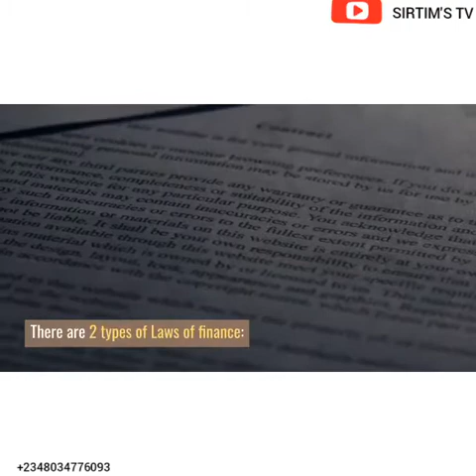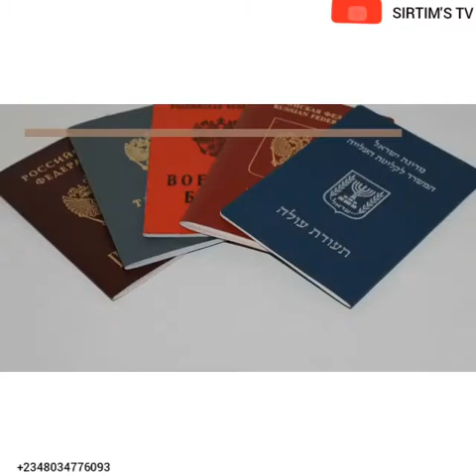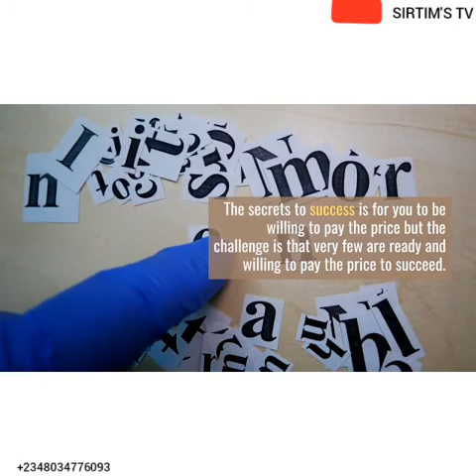LAWS OF FINANCE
Money does not respond to qualifications! Money does not respond to age!